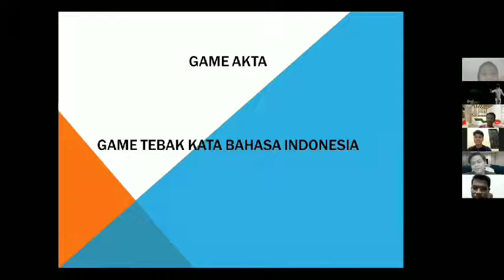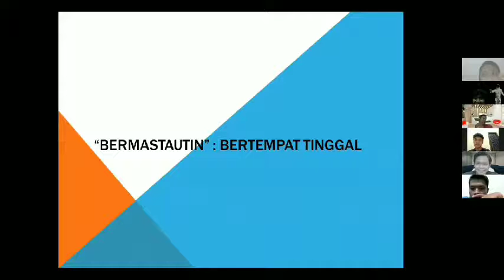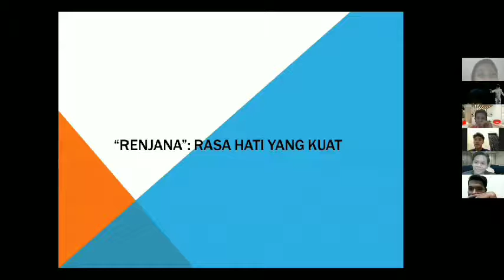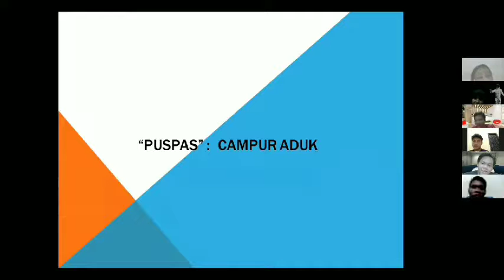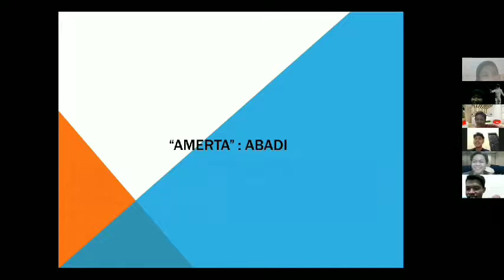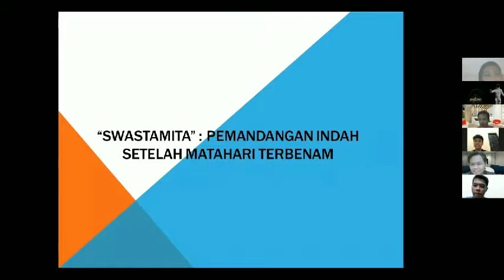"GAME AKTA" GAME TEBAK KATA BAHASA INDONESIA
GAME AKTA
GAME TEBAK KATA BAHASA INDONESIA

Merupakan sebuah Game yang mengajak masyarakat indonesia untuk lebih sering menggunakan bahasa indonesia dan membuat masyarakat lebih tertarik karena banyak terdapat kata-kata menarik yang bum pernah didengar sebelumnya.

Dimasa serba digital seperti ini bahasa tentu telah dipengaruhi dari berbagai aspek, sehingga masyarakat lebih suka menggunakan bahasa luar daripada bahasanya sendiri.

Bahasa Indonesia sesungguhnya adalah bahasa yang sangat unik. Tetapi, rakyat Indonesia sendiri tidak menyadari hal tersebut. Melalui game AKTA, rakyat Indonesia diperkenalkan ke beberapa kata-kata bahasa Indonesia yang jarang digunakan dan memiliki makna yang mendalam.

 Maka dari itu kami sebagai mahasiswa penerus generasi bangsa mengusulkan sebuah game guna menarik kemauan masyarakat dalam menggunakan bahasa indonesia agar tidak punah.

Dibuat Oleh :
Kelompok 5 Mata Kuliah Bahasa Indonesia
Universitas Airlangga

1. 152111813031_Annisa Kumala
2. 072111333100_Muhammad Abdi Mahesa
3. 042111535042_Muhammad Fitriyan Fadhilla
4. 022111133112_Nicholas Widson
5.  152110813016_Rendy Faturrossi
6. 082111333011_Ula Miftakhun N